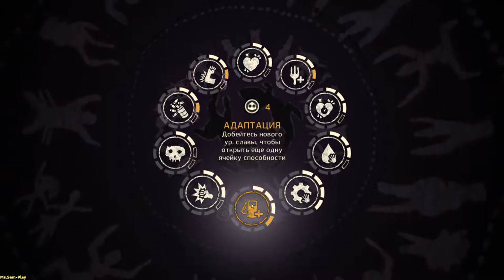Mad Max ➤ Mine fields(Минные поля) №9